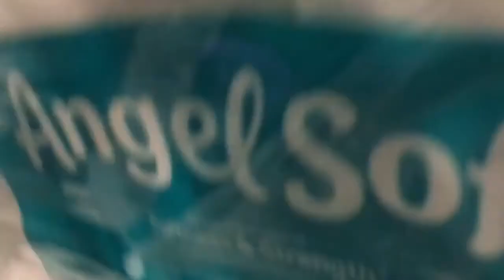Messing Around in WALMART!!!!